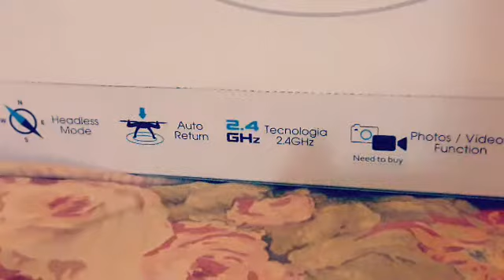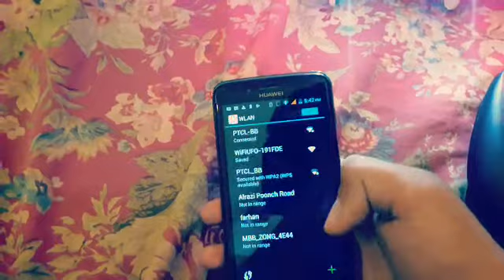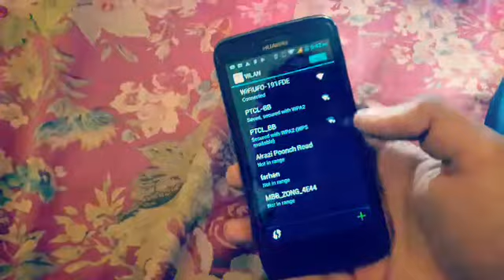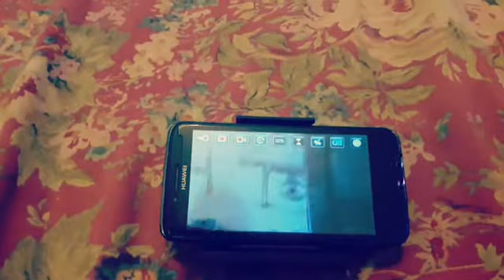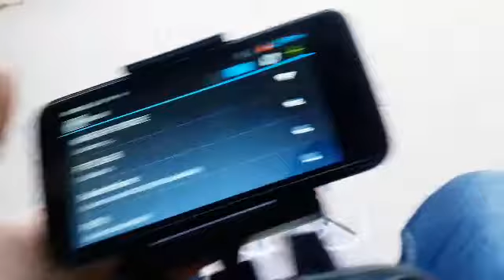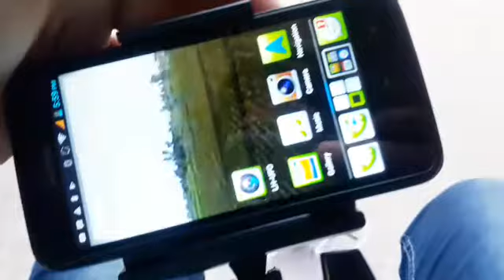Explorers Sky Drone LH-X25 review in Pakistan |in Urdu/Hindi| Roshan Imran urdu reviews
LH-X25 explorers drone sky real time Wi-Fi camera drone . HD 1080p recording and 720p Photography . 300 metre range on every side of pilot in urdu/Hindi language